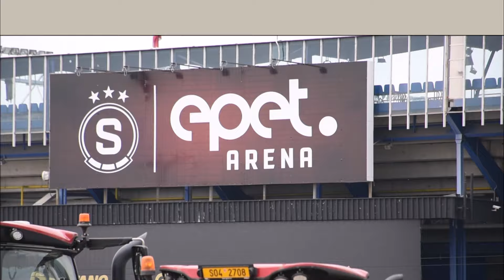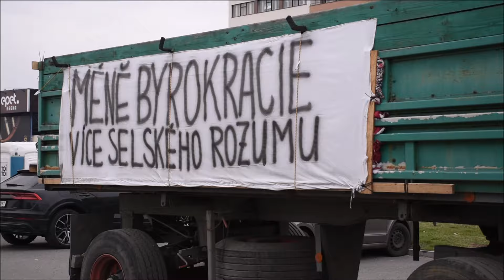Protest zemědělců Praha 7.3. 2024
... bez komentáře ...